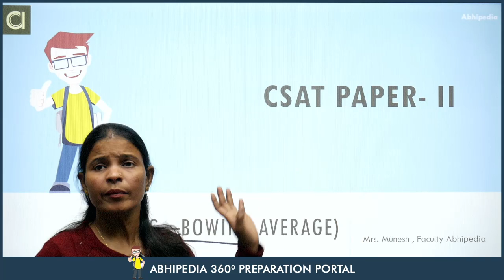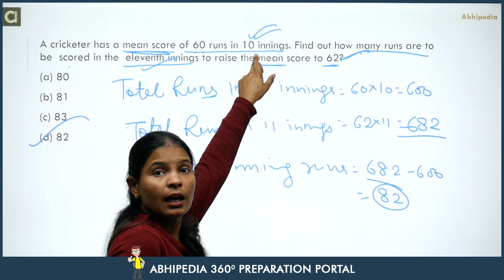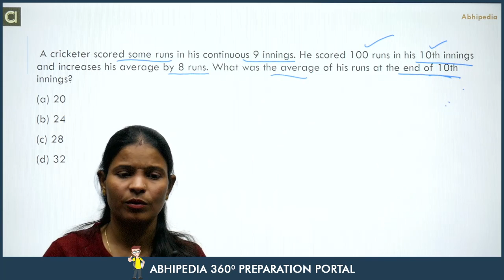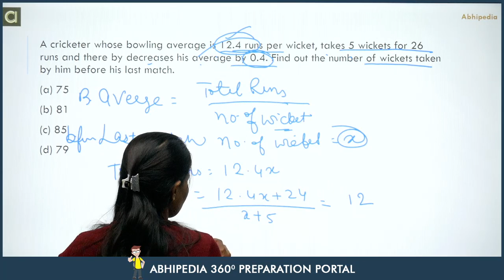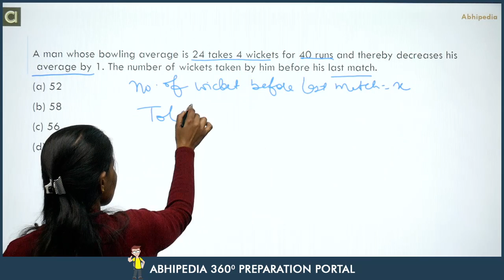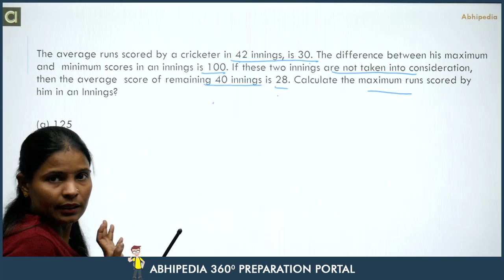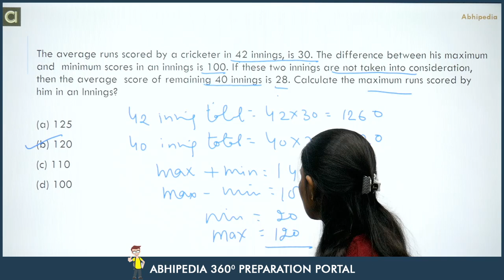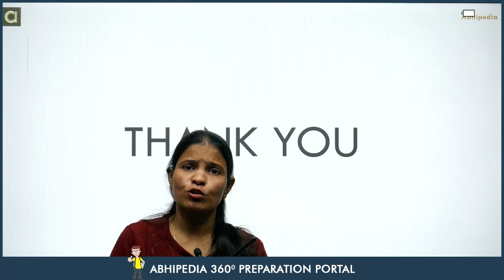UPSC CSAT I QUANTITATIVE APTITUDE I Batting & Bowling Average | BY MUNESH MA'AM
Comprehensive Course -  UPSC CSAT Previous year questions